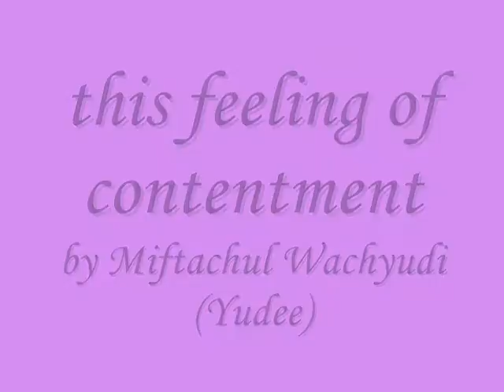this feeling of contentment